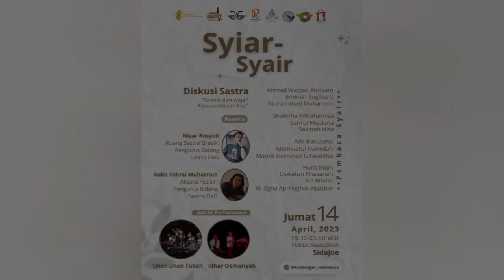Uswatun Khasanah - Luka Bumi Pertiwi - Gelar Bengawan Solo || Syiar Syair Kotaseger - pNd #24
Uswatun Khasanah
Sidayu Gresik

Baca Puisi:
1. Luka Bumi Pertiwi -
Karya: Uswatun Khasanah
2. Gelar Bengawan Solo
Karya: Uswatun Khasanah

Khidmah Budaya
Syiar - Syair Komunitas Kotaseger Indonesia
Hall eks Kawedanan Sidayu Gresik, 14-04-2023

Pentas Nglurug Dulur (pNd) #24
Sanggar Rumah Ilalang - Komunitas Seni Ilalang Indonesia